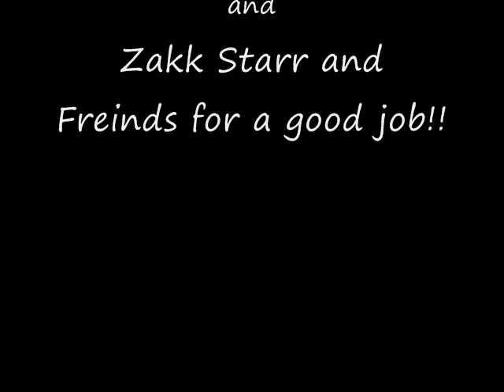Black Label Soceity Painful Productions Inspired Madness